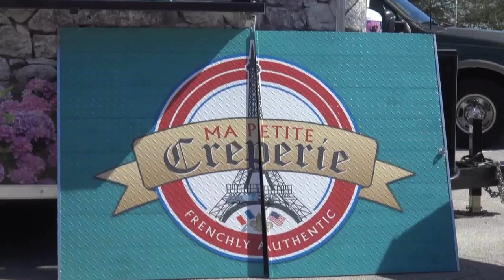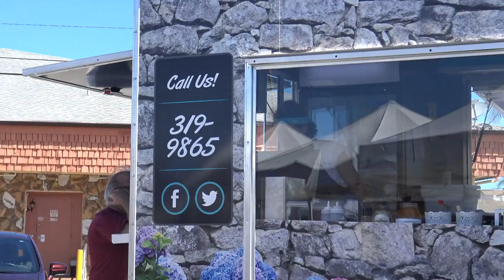Grand Opening of Ma Petite Creperie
Today was the day!  The Grand Opening of my French friend's food truck named "Ma Petite Creperie" at the Cape Coral Farmer's Market!  What a great beginning it was!  Everyone loved the crepes and so did I!